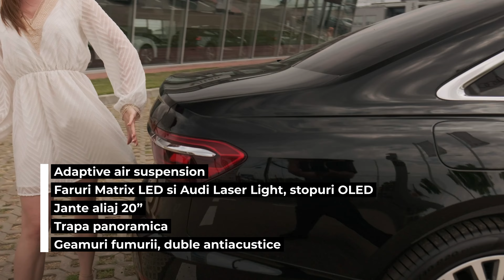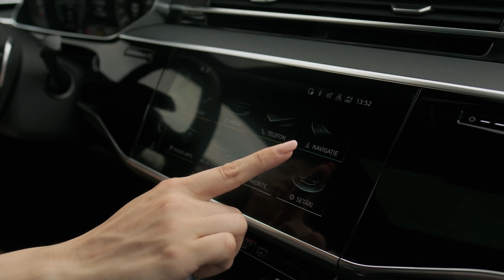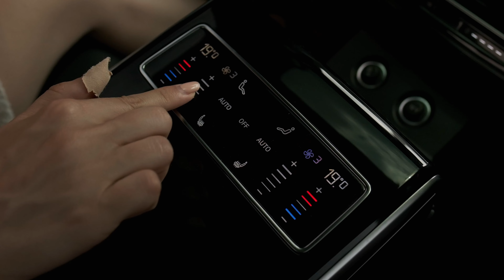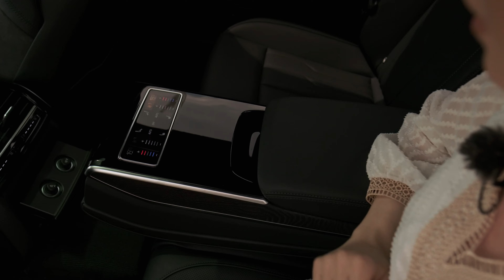Audi A8 Limuzina 60tfsi 450cp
Combustibil: Motorina
KM: 19.150
Motorizare: 6.0 cc
Caroserie: Limuzina
Transmisie: Automatic

Pret: 81,900 €